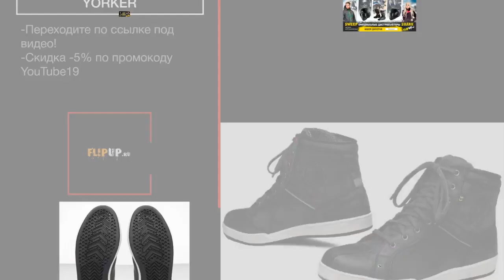Мотоботы Sweep New Yorker